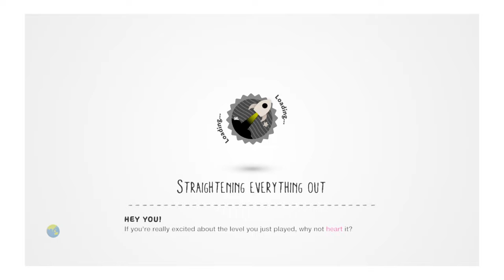LittleBigPlanet™3 (US)_20170415210713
Sucks